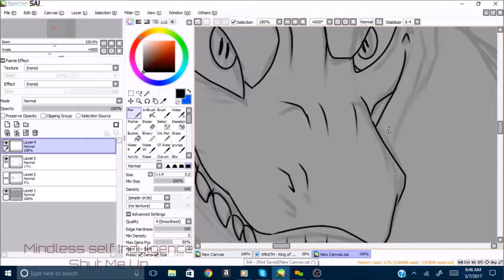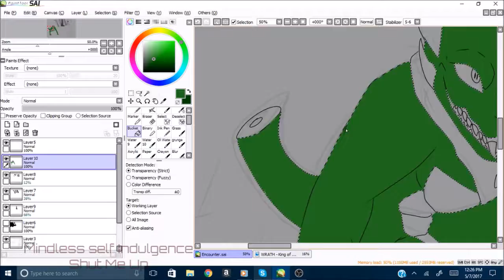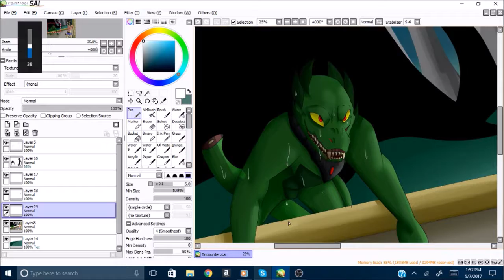[ADL] Encounter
this took all day
but was worth every minute ahaha

time to show off Hate again

I like this character. but really. meeeh

Selene is gonna kick her some lizard ass.

Also I really wanted to make excuses to draw certain scenes from ADL. Im sorry but i cant help it.

[SONGS]
Shut Me Up- Mindless Self Indulgence

Characters are mine

Got any questions about A Demons Lament
Comment down